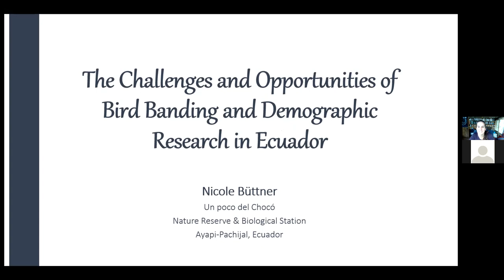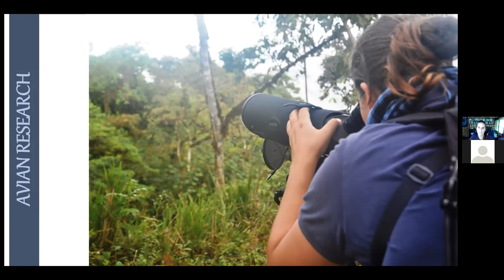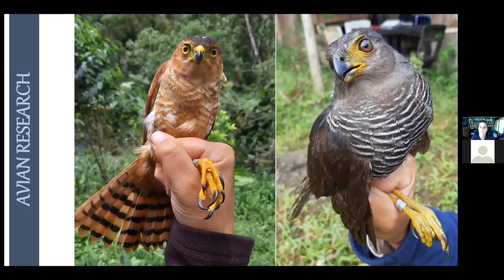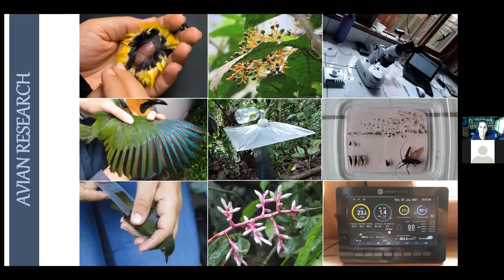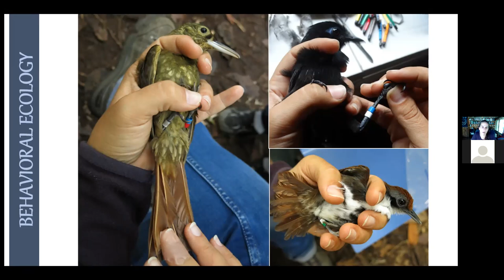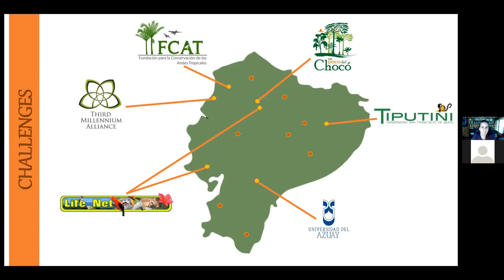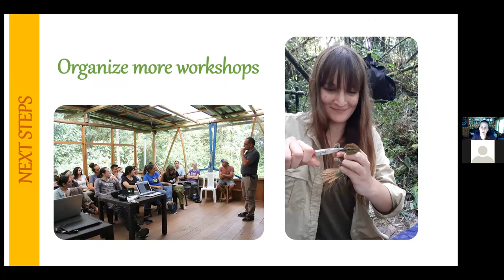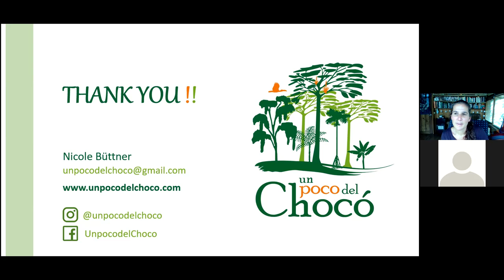The Challenges and Opportunities of Bird Banding and Demographic Research in Ecuador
Ecuador has the highest density of bird species of any country in the world. Yet avian research, especially demographical studies, is scarce. Little is known on molt patterns and molt strategies in Neotropical birds, causing difficulties in age and sex determination. And while avian life cycle events have been well studied in the temperate zone, for many tropical bird species the timing, duration and frequency of both molt and breeding events are unknown or insufficiently studied.

Trying to fill this gap of research and understanding of the diverse bird life in Northwest Ecuador, Un poco del Chocó started its work in 2014 as a bird observatory, implementing a long-term bird monitoring program in the reserve. Serving as a model for establishing a network of banding stations across private nature reserves in Ecuador, the program at Un poco del Chocó provides training opportunities for young biologists, and enhances environmental education for the local community.

Nicole Büttner
Nicole is a German biologist living in Ecuador where she owns and runs a private reserve and research station at Un poco del Chocó, a montane rainforest reserve. As a certified bird bander, Nicole teaches banding workshops, promotes ethical bird banding in Ecuador, and collaborates with the MoSI and Genoscape programs studying migratory bird species. She is currently conducting her Ph.D. research on the life cycle phenology of the resident bird community.